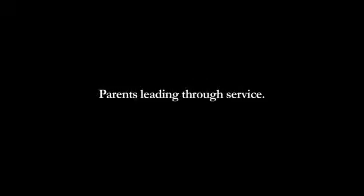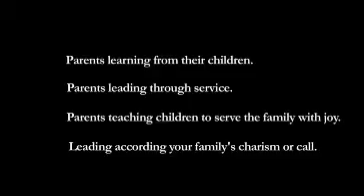Dr. Greg and Lisa Popcak - Parenting Talk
Dr. Greg and Lisa Popcak, radio talk show hosts and authors, "For Better Forever: A Catholic Guide to Lifelong Marriage" and "Parenting with Grace," speak at the June 2011 Family Rosary Retreat, sponsored by Holy Cross Family Ministries.   Great insights to Christian parenting.